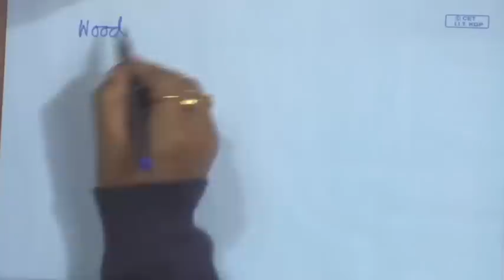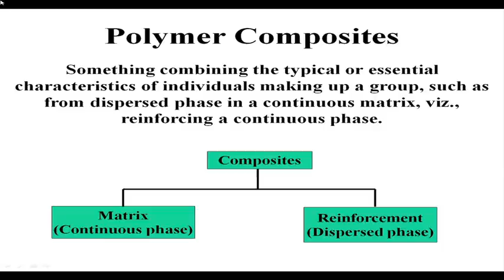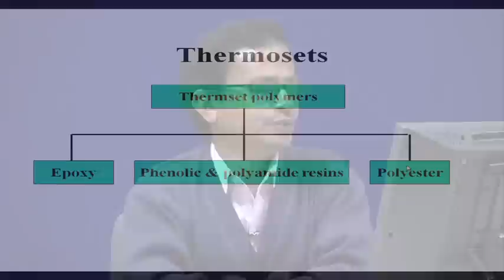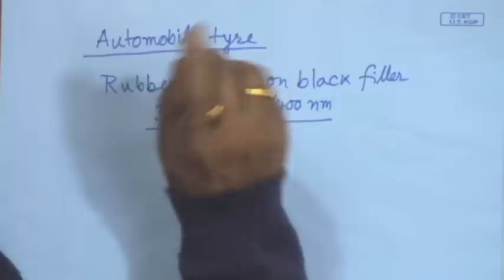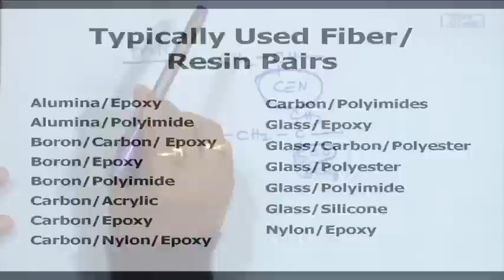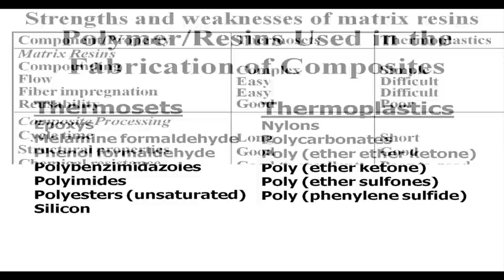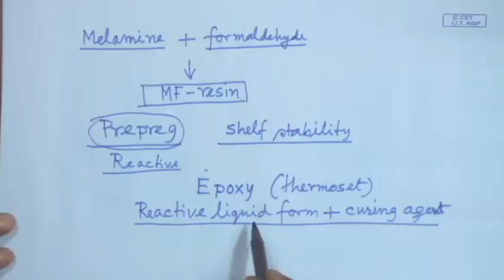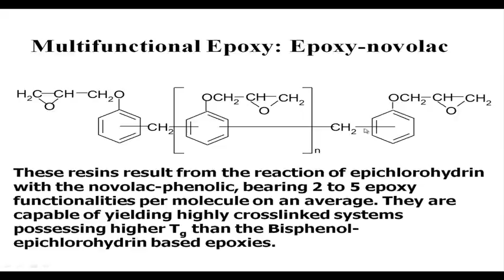Mod-01 Lec-32 Lecture-32-Polymer Composites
Science and Technology of Polymers by Prof.B.Adhikari,Department of Metallurgical & Materials Engineering,IIT Kharagpur.For more details on NPTEL